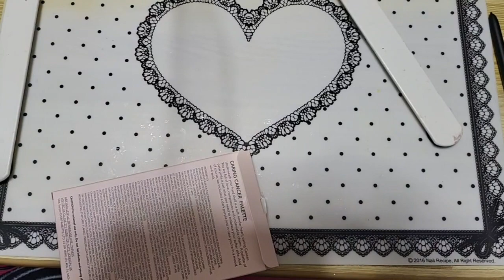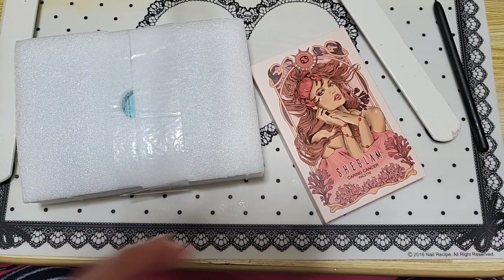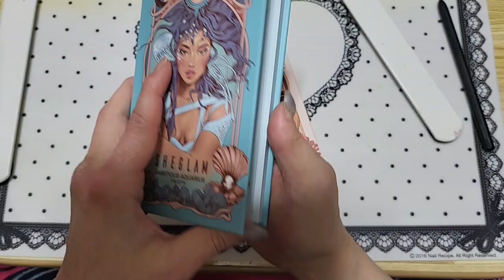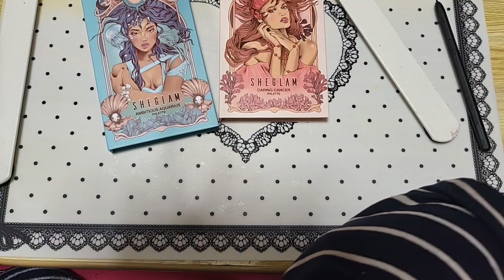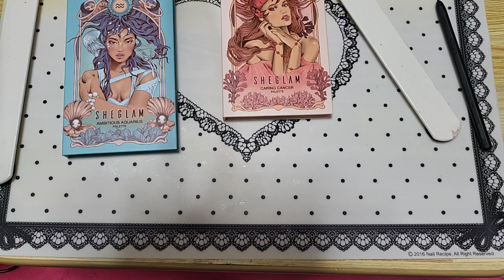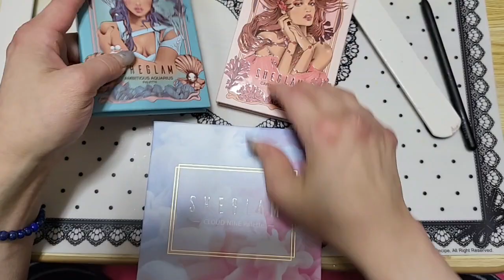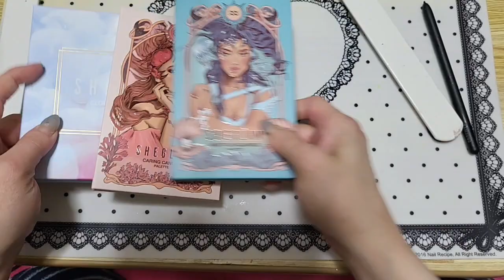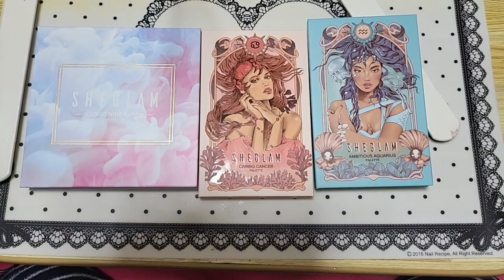「SHEINから購入したものを紹介します」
アイシャドウを買ったんですが、利用方法としてはネイルやレジンとして使えないかなと思い買ってみました

ＵＶＬＥＤレジンを始める方、また現在ＵＶＬＥＤレジンをやっている方の参考になれたら、幸いに思います。
また硬化している間にМＣも入りますので楽しんで頂けたら嬉しく思います。
またコメント等入れて頂けるととても励みになります。

「ジェルネイルキット買いました」（ジェルネイルをやってみたい方にオススメ）